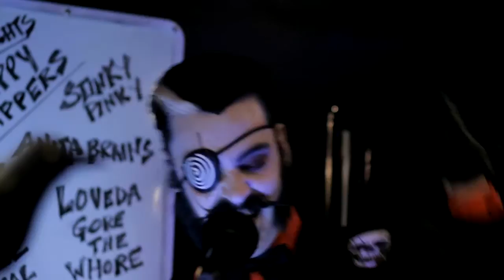Toxic Zombie - Gypsy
Music video directed by Tyler Benjamin for Toxic Zombie's "Gypsy".